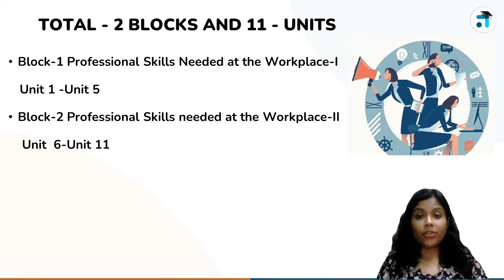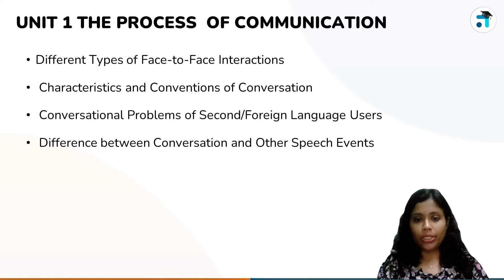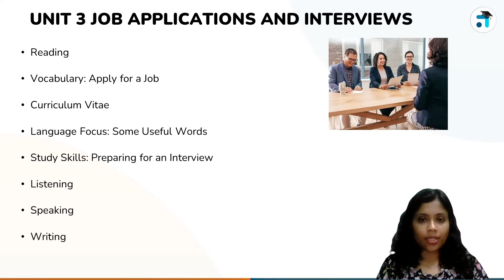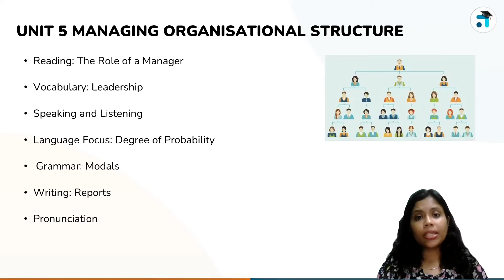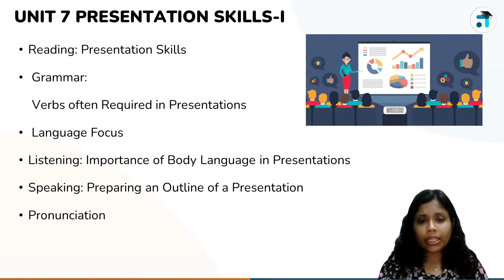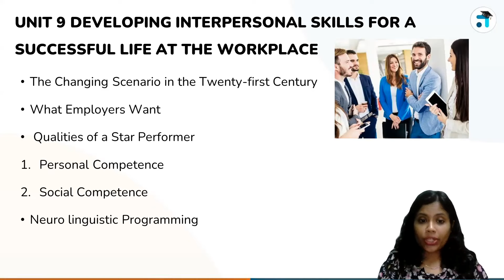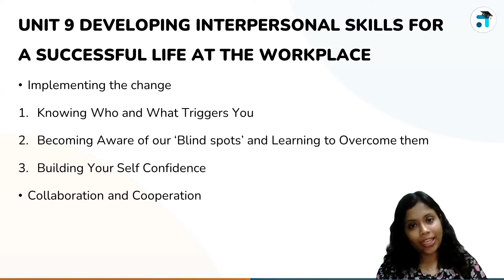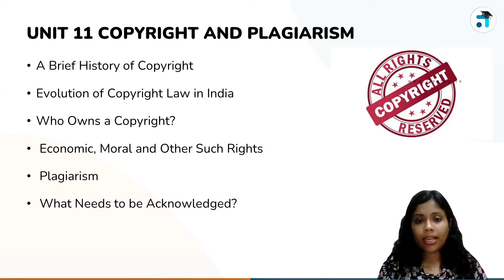Introduction | Professional Skills and Ethics | MCS 214 | #1 IGNOU Coaching App